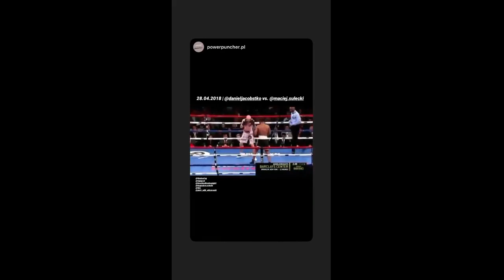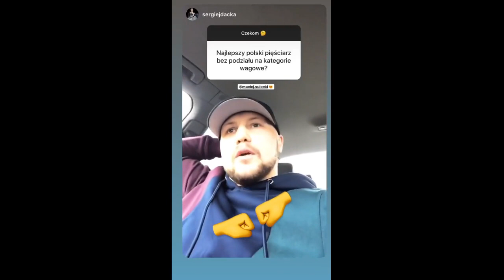Maciej Sulecki - Striczu 2020-04-30